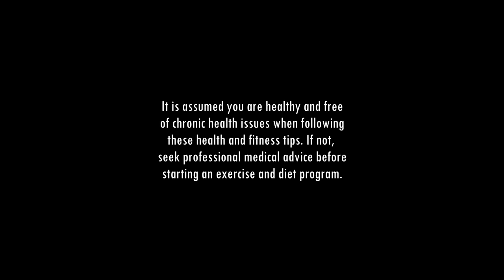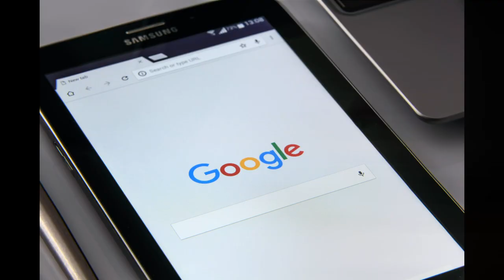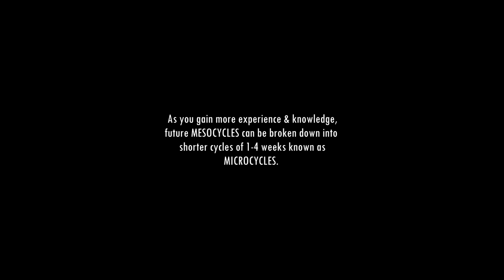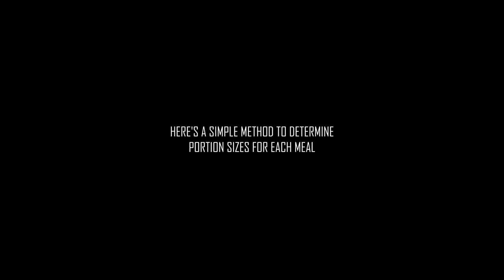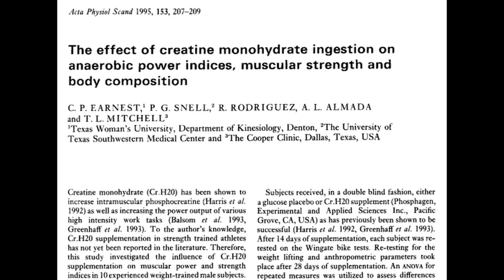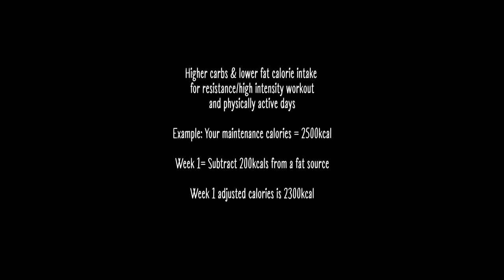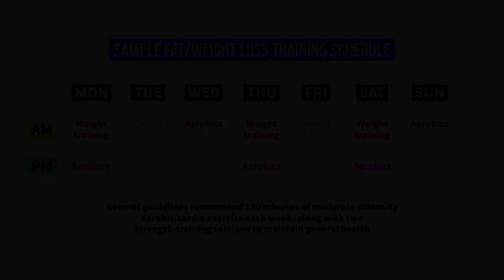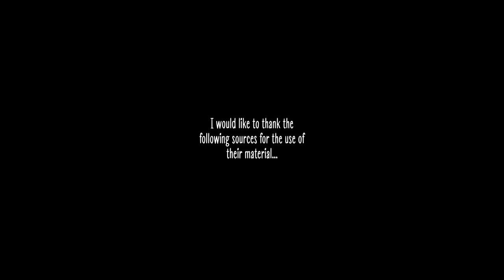Wasting Time With Poor Workout Progress? This Will Show You How To Create Your Own Training Program!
Please check the pinned comment from myself for the details on this video. Most of the music credits took up the word count here!!!

I would like to thank the following sources for the use of their material:

ARTICLES
1. The effect of creatine monohydrate ingestion on anaerobic power indices, muscular strength and body composition by CP Earnest, et al.(1995) @
2. Body Types Figure 13.3 and Meal Portion Size Figure 13.4, 13.5 & 13. 6 from the International Sports Science Association book-Nutrition:The Complete Guide, 2nd Edition, 2018

8. Hot Lava by West Valley Shakers @ Music from Uppbeat (free for Creators!)
11.Jam Hot by Oakvale of AlbionMusic from Uppbeat (free for Creators!)
14.Lazy Love by KEM @ Music from Uppbeat (free for Creators!)
16.Mood of Summer by Abby Noise @ Music from Uppbeat (free for Creators!)
17.Play by Qube @ Music from Uppbeat (free for Creators!)
19.Seize the Day by Andrey Rossie @ Music from Uppbeat (free for Creators!)
20.Strings of the Soul by Pecan Pie @ Music from Uppbeat (free for Creators!)
21.The Fall by Oakvale of Albion @ Music from Uppbeat (free for Creators!)
23.Your Adrenaline by Paul Yudin @ Music from Uppbeat (free for Creators!)